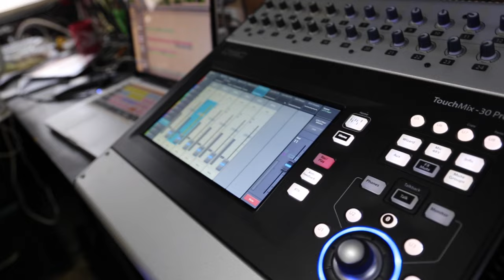TUBA SKINNY - Jam in the Van (Full Set Live in New Orleans, LA 2022)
For over a decade Tuba Skinny has grown steadily in popularity, releasing twelve albums and touring all over the world. They’ve attracted a wide variety of fans- young and old, neophytes and niche-enthusiasts- with the strength of their musicianship and the scope of their jazz and American roots music catalog. While they’ve become known as world-class interpreters of traditional jazz, over the years they’ve branched out into jug band music, spirituals, country blues, string band music, ragtime, and New Orleans R&B. Their approach is a true reflection of Americana, encompassing the full genealogy of popular American music from an early 20th century perspective.

Set List
00:00:00
00:00:21 - "Get out on the Way"
00:05:17 - "Chalmette Sunsets"
00:09:23 - "Hot Town"

*** Credits ***
Artist: Tuba Skinny
Mixing Engineer: Sean P Jones
Recording Engineer: Jack Higgins
Post Production: Adam Manspeaker Weiss
Director of Photography: Jack Higgins & Wolf Ramirez
Camera: Wolf Ramirez